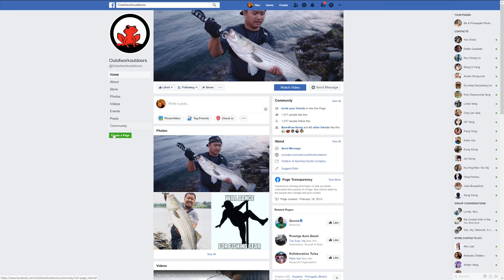Striper Fishing in the Rain | Good Or Bad? - OOW Outdoors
Decided to brave the storm and tried out luck.